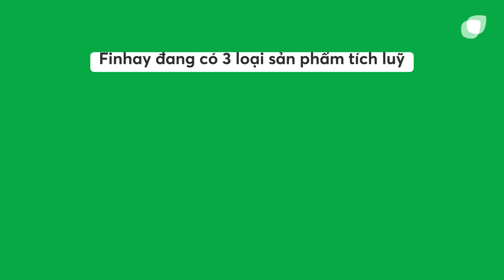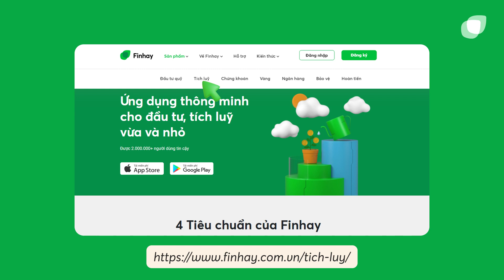Tích luỹ Finhay có gì hay?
Nếu bạn có một khoản tiền nhàn rỗi. Bạn sẽ lựa chọn hình thức đầu tư nào vừa an toàn, nhanh chóng lại nhận lãi ổn định?
Chắc hẳn đa số mọi người sẽ nghĩ ngay tới Mua vàng hoặc Gửi tiết kiệm ngân hàng. Bởi đây là những kênh tích luỹ truyền thống và được nhiều người lựa chọn hiện nay.

Tuy nhiên, khi công nghệ ngày càng phát triển, bạn sẽ có thêm nhiều kênh gửi tiết kiệm không chỉ mang lại lợi nhuận cao, gửi tiền dễ dàng mà còn thêm nhiều ưu đãi hấp dẫn. Một trong số đó là sản phẩm Tích luỹ trên ứng dụng Finhay.

Vậy tích luỹ trên Finhay có gì hay? Cùng khám phá chi tiết qua video này nhé!
Finhay là ứng dụng thông minh cho đầu tư - tích lũy vừa và nhỏ.
▪️ Hỗ trợ trực tiếp: m.me/finhayvn
▪️ Trụ sở chính Hà Nội: Tầng 8, Tòa nhà Capital, 58 Kim Mã, P. Kim Mã, Q. Ba Đình
▪️ Chi chi nhánh TP.HCM: Tầng 7, Bitexco Nam Long, 63A Võ Văn Tần, P. 6. Q. 3.